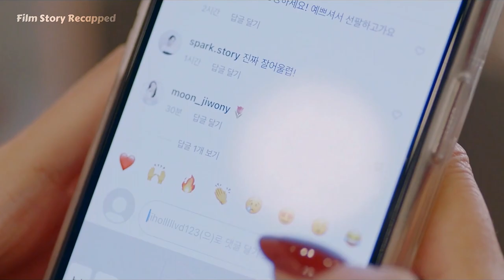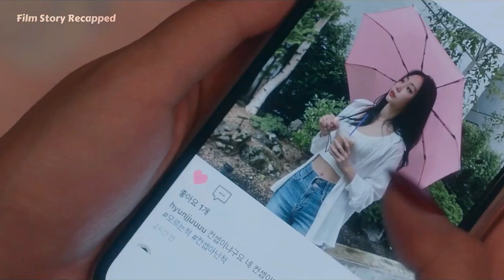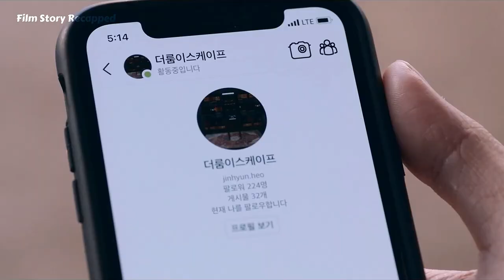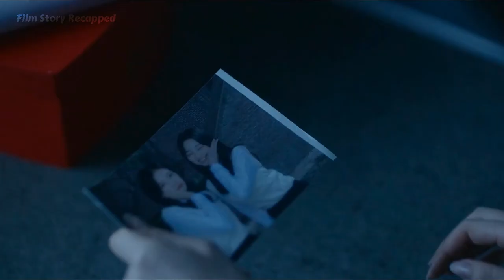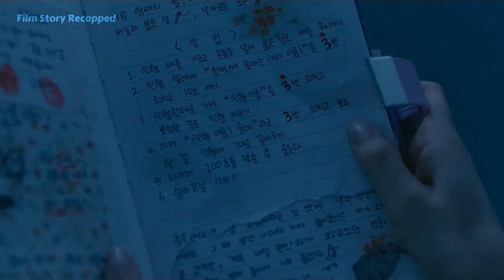2022 Korean horror short film collection - Seoul Ghost Stories, each one is wonderful!|Second half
The film consists of 10 short films.
1-A Mannequin

2-Tooth Worms

3-Ghost Marriage

4-The Woman in Red

5-The Wall

6-The Girl in the Mirror

7-Tunnel

8-Escape Games

9-The Closet

10-Necromancy